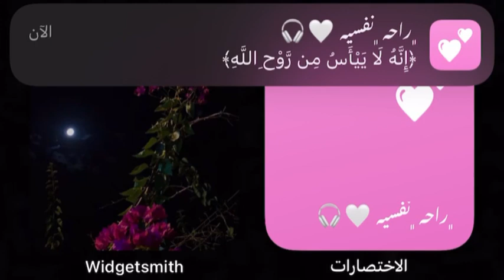ارح سمعك وبصرك👈